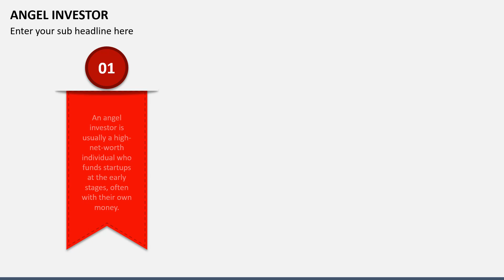Angel Investor Animated PowerPoint Template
Lay your hands on this template for MS PowerPoint and Google Slides to depict the pivotal role of an Angel Investor in helping new businesses succeed and grow.